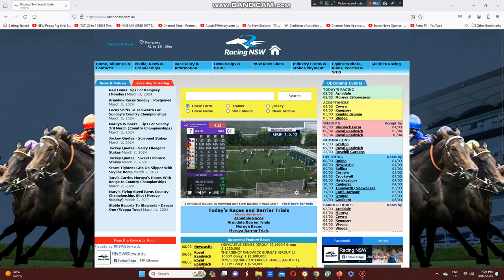2024 Hong Kong Classic Cup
Helios Express Wins The Hong Kong Classic Cup In A Tight Finish At Sha Tin Racecourse In Hong Kong This Evening.